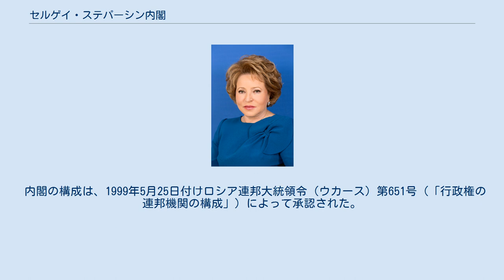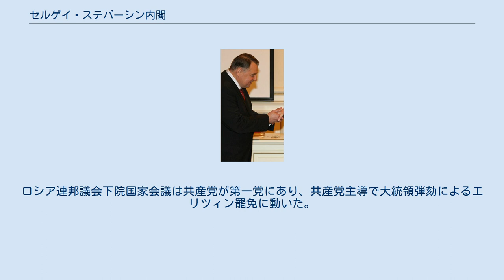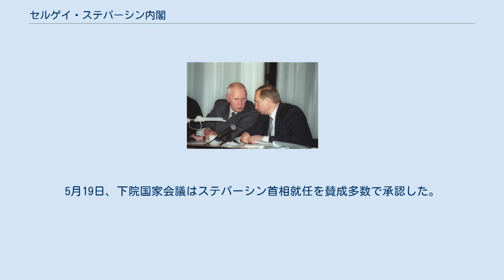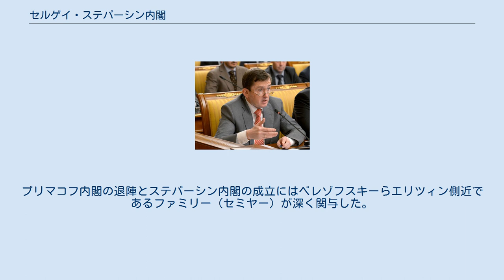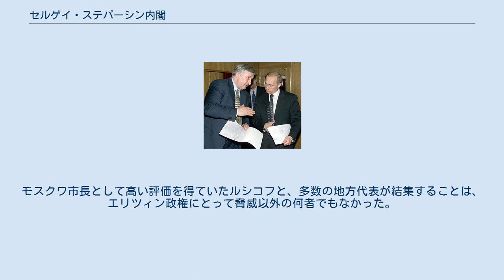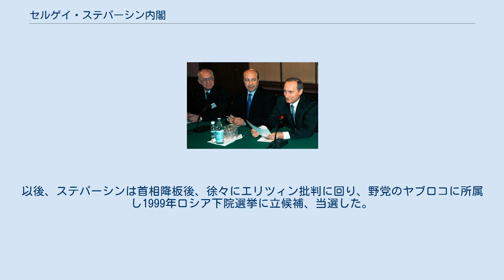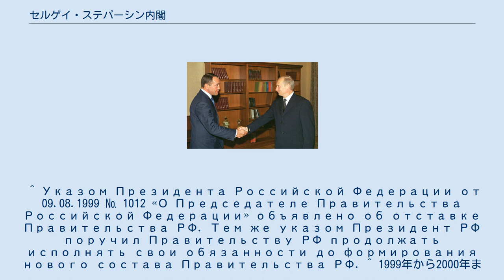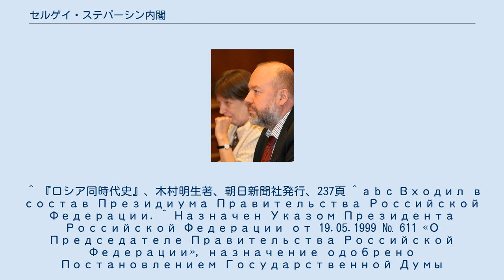セルゲイ・ステパーシン内閣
セルゲイ・ステパーシン内閣（ロシア語: Правительство Степашина）は、ボリス・エリツィンロシア連邦大統領時代、セルゲイ・ステパーシンがロシアの首相に任命され成立したロシア連邦の内閣。
1999年5月19日から同年8月9日まで続いた。
 内閣の構成は、1999年5月25日付けロシア連邦大統領令（ウカース）第651号（「行政権の連邦機関の構成」）によって承認された。
 セルゲイ・キリエンコ内閣がロシア金融危機によって倒れた後を襲ったエフゲニー・プリマコフ首相は、老練な政治手腕を発揮し、ロシア連邦共産党を始め閣僚を輩出した各党派の支持と自身の出身母体でもある旧ソ連国家保安委員会（KGB）、ロシア連邦保安庁の人脈を活用して、徐々に政局の安定を取り戻していった。
一方、ボリス・エリツィン大統領は、1998年10月11日、訪問中のウズベキスタンで歓迎式典中に大きくよろめき、モスクワ郊外で静養したことをきっかけに健康不安による大統領早期退陣を求める声が高まり始めた。
さらに1999年2月から、新興財閥ロゴヴァス・グループの総帥でボリス・ベレゾフスキー独立国家共同体（CIS）執行書記、エリツィンの次女タチアナ・ディアチェンコ大統領補佐官、アレクサンドル・ヴォローシン大統領府長官エリツィン側近らファミリー（セミヤー）の汚職疑惑が持ち上がった。
ロシア連邦議会下院国家会議は共産党が第一党にあり、共産党主導で大統領弾劾によるエリツィン罷免に動いた。
議会の動きに対してポスト・エリツィンの最有力候補に浮上したプリマコフは積極的に反対せずエリツィンの怒りを買う。
1999年5月11日、下院国家会議は大統領弾劾問題の審議を13日から開始することを決定したが、5月12日、エリツィン大統領は先手を打ってプリマコフ首相を解任、首相代行にセルゲイ・ステパーシン第一副首相兼内相を任命した。
5月15日、下院国家会議は、エリツィン大統領弾劾動議案に関して票決し、弾劾に必要な賛成票が3分の2に達せず成立しなかった。
5月19日、下院国家会議はステパーシン首相就任を賛成多数で承認した。
 ステパーシンは、内相の前に法相、連邦保安庁長官を歴任した治安畑の官僚であり、エリツィンは共産党を中心とする反対党への対応やファミリー（セミヤー）の権益保持のために彼を首相に任命した。
 5月21日、エリツィン大統領とステパーシン首相は会談し、ニコライ・アクショーネンコ前鉄道相を第一副首相に任命した。
アクショーネンコの第一副首相就任を強く推薦したのはベレゾフスキーであるとされる。
プリマコフ内閣の退陣とステパーシン内閣の成立にはベレゾフスキーらエリツィン側近であるファミリー（セミヤー）が深く関与した。
アクショーネンコは第一副首相は自分ひとりを主張しステパーシン首相と対立し、ステパーシンは5月25日、ミハイル・ザドルノフ蔵相をマクロ経済、財政担当の第一副首相に任命するが、後継蔵相にミハイル・カシヤノフ第一大蔵次官を任命したことに反発したザドルノフはわずか4日後の5月28日、第一副首相を辞任した。
ザドルノフの辞任（解任）については、エリツィン政権で当時ファミリー（セミヤー）の一員として隠然たる勢力を誇るボリス・ベレゾフスキーがザドルノフを嫌い、エリツィンを動かしたともいわれる。
 1998年年末、エリツィン大統領に対し批判的な姿勢を見せていたユーリ・ルシコフ・モスクワ市長が代表を務める政治ブロック「祖国」と、ロシア連邦構成体である地方の共和国、州などの首長、議会議長などの政治ブロック「全ロシア」が合同し、新たな政治勢力を結成する動きが表面化した。
モスクワ市長として高い評価を得ていたルシコフと、多数の地方代表が結集することは、エリツィン政権にとって脅威以外の何者でもなかった。
1999年8月4日、エリツィン大統領は、「全ロシア」代表のミンチメル・シャイミーエフタタールスタン共和国大統領と会談し、ステパーシン首相を新たな政治勢力の代表に送り込むことで内部霍乱を謀ったが失敗に終わった。
逆にルシコフ、シャイミーエフは同日の午後に新政治ブロック、選挙連合「祖国・全ロシア」を結成することに合意した。
この連合には、地方に大きな影響力を持つ農業党も加わった。
結局、8月9日、エリツィンはステパーシン首相を解任し、首相代行に内外ともに無名の存在だったウラジーミル・プーチン安全保障会議書記兼連邦保安庁長官を任命する。
エリツィンはステパーシンの忠誠心と治安畑を歩んだ経歴を信頼したが、ステパ...